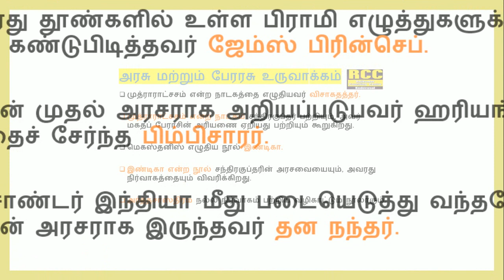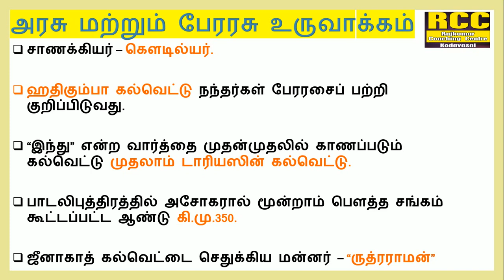tnpolice 🔥 TNPSC, forest officer, MHC, TET, TRB, BRC அரசு மற்றும் பேரரசு உருவாக்கம்